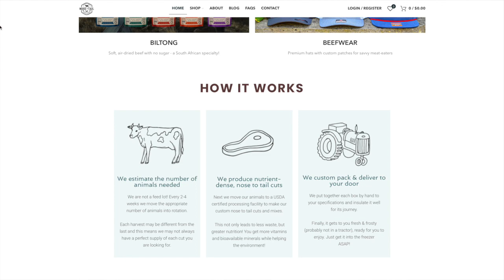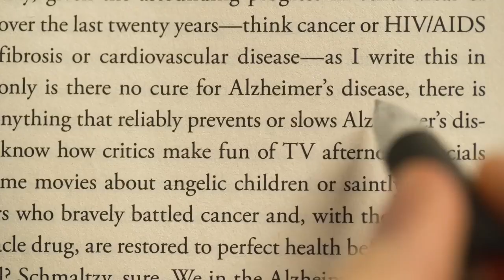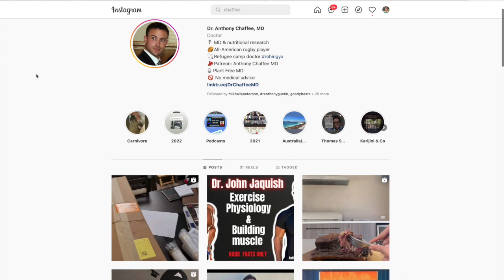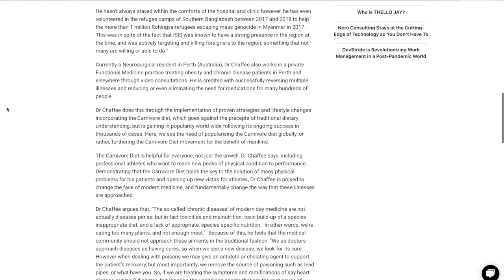Do Humans Thrive Most on an All-Meat Diet? Dr. Anthony Chaffee | Peak Human Podcast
Dr. Chaffee is an American medical doctor and Neurosurgical resident who, over a span of 20+ years, has researched the optimal nutrition for human performance and health. It is his assertion that most of the so-called chronic diseases we treat as doctors are caused by the food we eat, or don't eat, and can be reversed with dietary changes to a species specific diet.